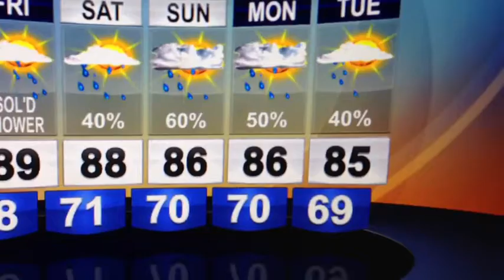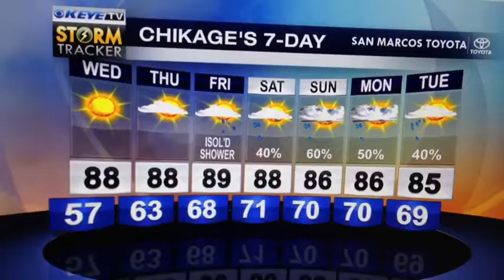Wet Weekend Ahead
Tracking rain chances for ACL, the Red River Rivalry & Columbus Day